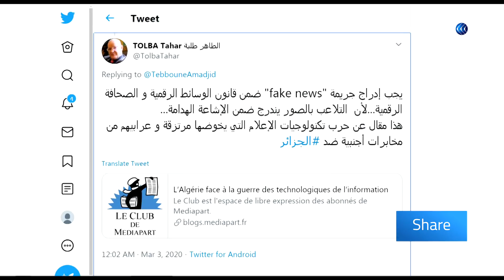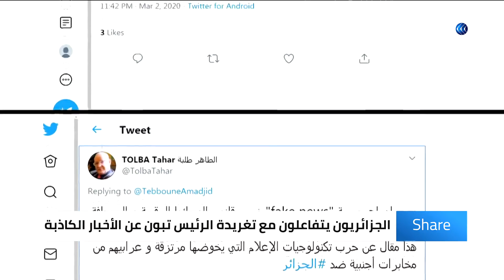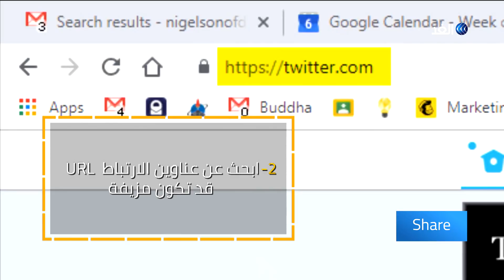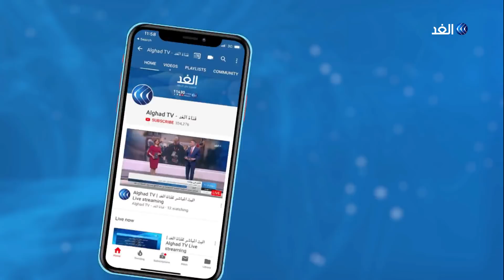الرئيس الجزائري يشيد بتقرير عن الأخبار الكاذبة.. فتعلم كيف تتجنبها؟ | شير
الكذب موجود منذ بداية الخليقة لكن مصطلح الأخبار الكاذبة على وجه الخصوص برز مؤخرا مع سيطرة السوشيال ميديا على حياتنا وما صحب هذا من سهولة تداول الاخبار وسرعة انتشارها الأمر كبير وخطير ولهذا عرضت قناة الشروق الجزائرية تقريرا عنه انتشر بشكل واسع بعد تعليق الرئيس الجزائري بنفسه ربما لم يعتد الجزائريون على أن يعلق رئيس الجمهورية على تويتر على ما يعرض على شاشات التلفزيون إلا أن التقرير يبدو أنه فتح شهية الرئيس عبد المجيد تبون ليفرد له تغريدة على حسابه تغريدة الرئيس لم تلقى تفاعلا كبيرا فحسب بل فتحت نقاشا بين المغردين حول الأخبار الكاذبة بشكل عام ما رأيكم لو تصفحنا بعض التعليقات على تغريدة الرئيس